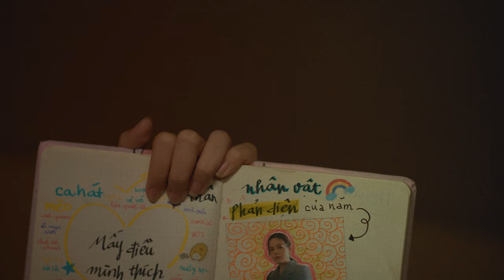Vai "Ác" | Official Teaser | Phạm Quỳnh Anh & Linh Đan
Music Composer: HUA KIM TUYEN
Artist: PHAM QUYNH ANH & LINH DAN

Official Music Video will be released on YouTube channel: 19:00 | 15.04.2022